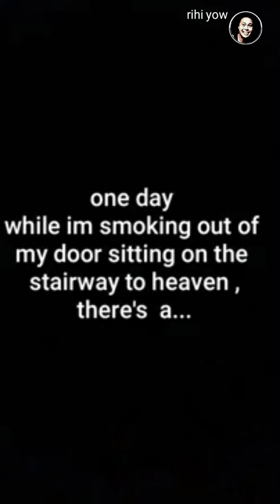Mga Bisita kong Pusa -Buti pa Pusa Nadalaw | Rihi Yow